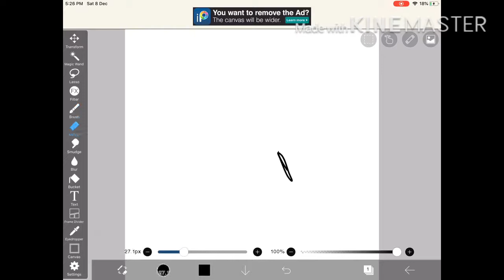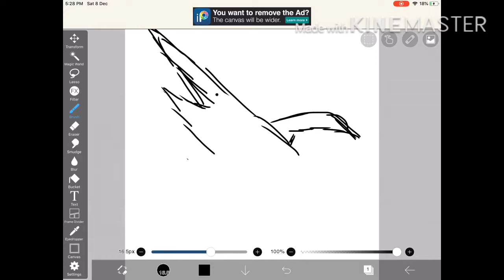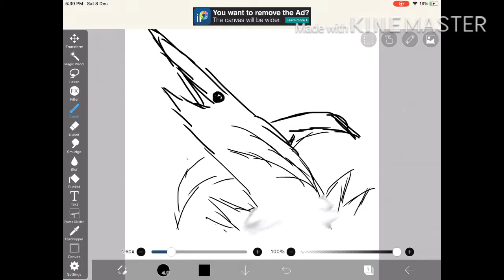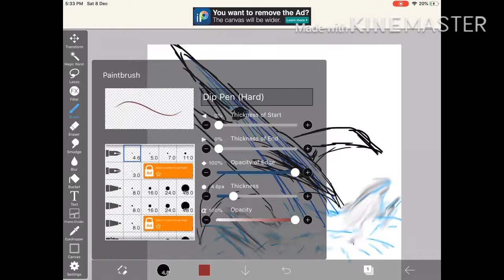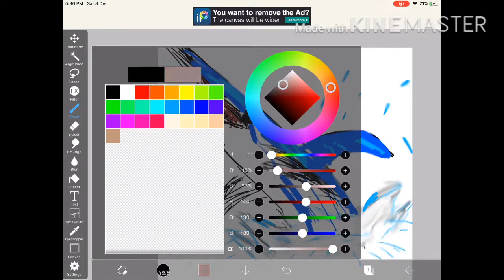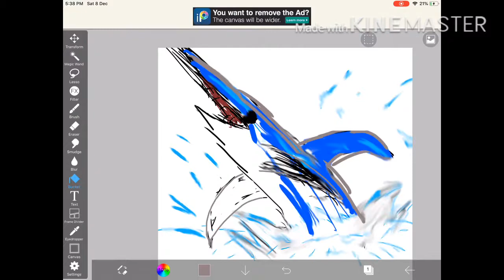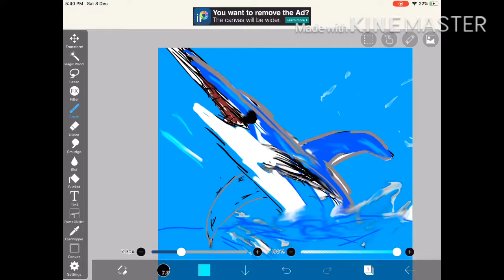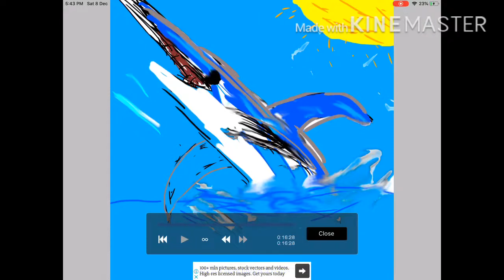Drawing a Swordfish (READ DESC)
This is the drawing contest against my good friend : InsaneKenney I uploaded this to think who drew better